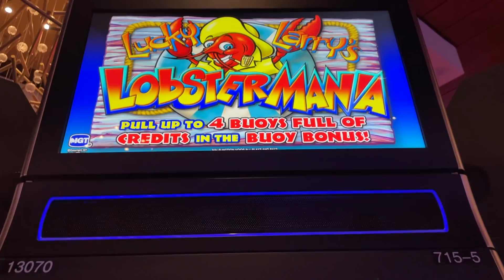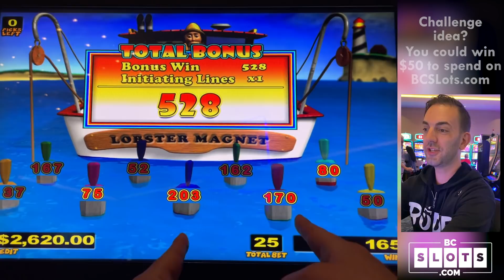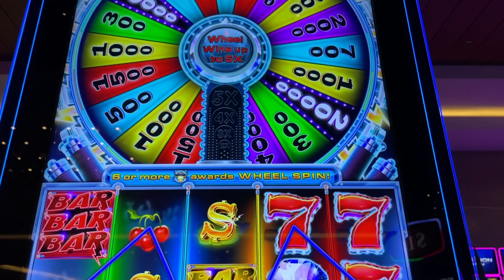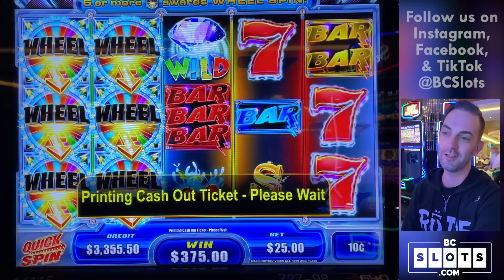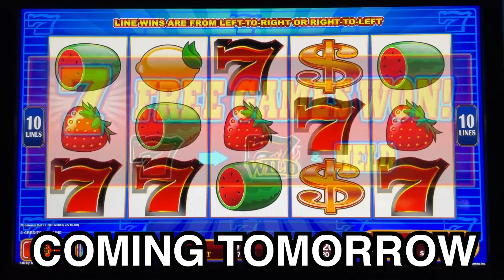🤯 Challenge 🤯 HIGH LIMIT Non-Group Group Pull.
Check out the High Limit Room at our partner casino, Talking Stick!

2021 Slot Machines played today:
0:00 Lucky Larry's Lobstermania
6:06 Super Charged 7's
7:20 Great Moai

ASSOCIATE PRODUCERS:  Chris P, David T, Rob R, Pablo M, Alfonso M, Maria M, Lawrence , Steve B, John M, Monica H ,Don D, Mark W,James M, Anna R, George W, Renn J.
CO-PRODUCERS:  Timothy H, Michael M, Venus C, Terrie Y, Kenzie H, Jennifer L, Elyzabeth C, Anna M, Crystal R, Tracy M, Joshua B, Erich H, Barbara D, Stephen M, Jose O, Susie S, Lyn-Ellen S, Deb L, Wendi G,  Christian K, Candy K, Sherri B, Wade S, Donna F, Stephanie P, D Owens, Kenneth T, Stefanie M, Miles W.